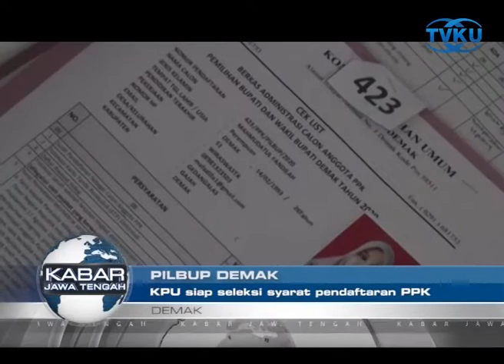PILBUP DEMAK - KPU SIAP SELEKSI SYARAT PENDAFTARAN PPK